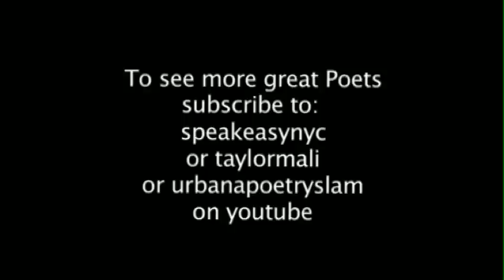Suheir Hammad "Crawfish Soldiers Grace"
Suheir Hammad, Tony Winner & Def Poet,  performs "Crawfish Soldiers Grace" as part of Taylor Mali's Page Meets Stage series with Beau Sia